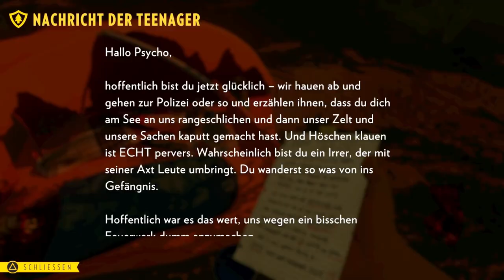Vandalismus im Wald #02 [Lets Play] Firewatch [ohne Kommentare]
Die Ruhe des Waldes hat nicht lange gehalten. Vandalismus überall.